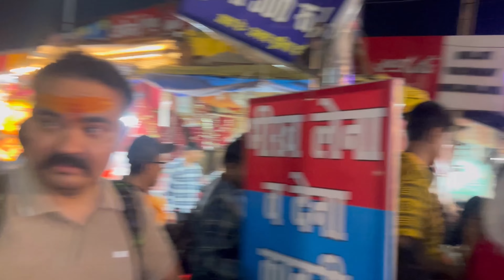क्यों आना पड़ा हरिद्वार ?| पहली बार परिवार के साथ गंगा आरती 🙏 | Haridwar | Harikipauri | Veena Rawat